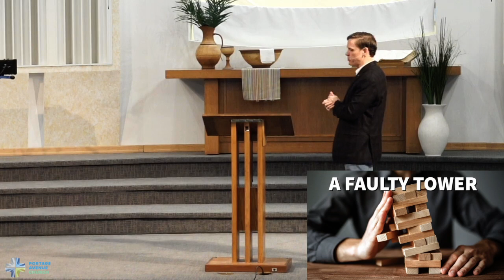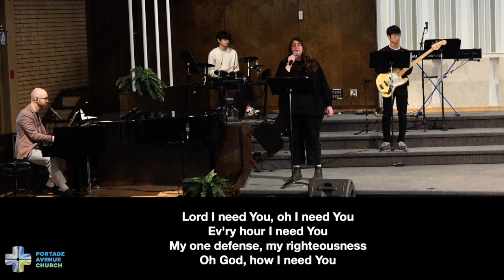A Faulty Tower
November 13, 2022 Sunday Morning Service